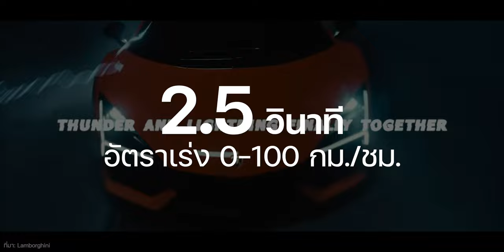ชมคันจริง Lamborghini Revuelto รถ HPEV คันแรกแบรนด์ 1,015 แรงม้า 0-100 ใน 2.5 วิ ค่าตัวเริ่ม 47 ล้าน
พาชมงานเปิดตัว Lamborghini Revuelto รถยนต์ Super Sportcar ปลั๊กอินไฮบริดเครื่องยนต์ V12 สมรรถนะสูง (High Performance Electrified Vehicle: HPEV) รุ่นแรกของแบรนด์ เพื่อสะท้อนความมุ่งมั่นในการก้าวข้ามขีดจำกัด มอบสมรรถนะที่ยอดเยี่ยม และโอบรับการเดินทางที่ยั่งยืน ซึ่งเป็นทิศทางของแบรนด์ในทศวรรษต่อไป

- เครื่องยนต์ V12 ขนาด 6.5 ลิตร
- กำลังเครื่องยนต์ 825 แรงม้า (607 kW) @ 9250 rpm
- มอเตอร์ไฟฟ้า 3 ตัว
- พละกำลังรวม 1,015 แรงม้า
- แรงบิด 1,075 นิวตันเมตร
- อัตราเริ่ง 0-100 กม./ชม. ใน 2.5 วินาที

ร่วมสัมผัสประสบการณ์สุดพิเศษจากซูเปอร์สปอร์ตคาร์รุ่นใหม่ล่าสุดได้ที่ “ ลัมโบร์กินี กรุงเทพฯ ” โชว์รูมและศูนย์บริการครบวงจรขนาดใหญ่ที่สุดในเอเชียแปซิฟิก ถนนวิภาวดีรังสิต
Lamborghini Bangkok
Renazzo Motor Co, Ltd
88 Vibhavadi Rangsit Rd, Chomphon, Chatuchak, Bangkok
10900
สอบถามรายละเอียดเพิ่มเติมได้ที่ 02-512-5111